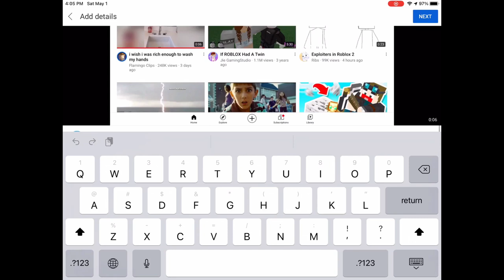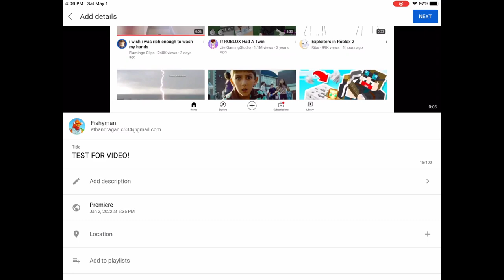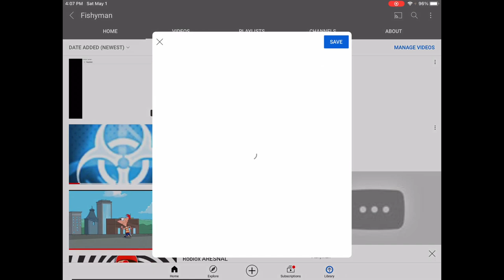HOW MAKE A Premium VIDEO ON YouTube TABLET